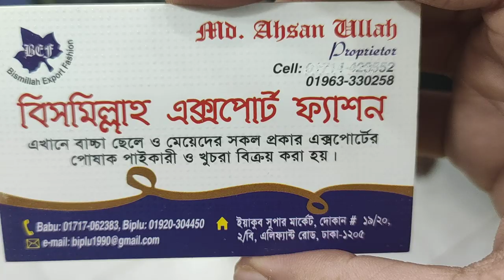Export Quality Ladies Denim Jacket Collection 👚Buy Denim Jacket In Bd